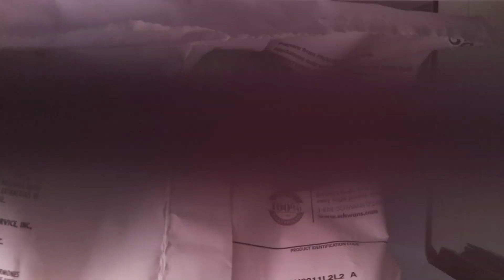Bryden's color changing slime